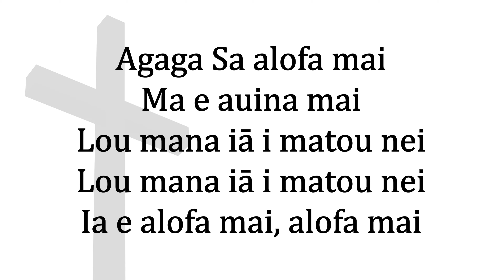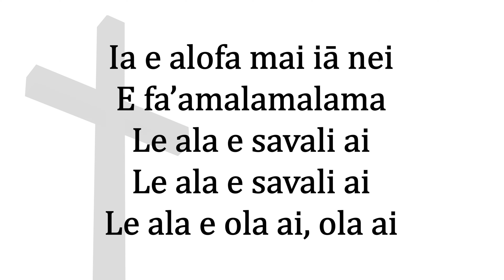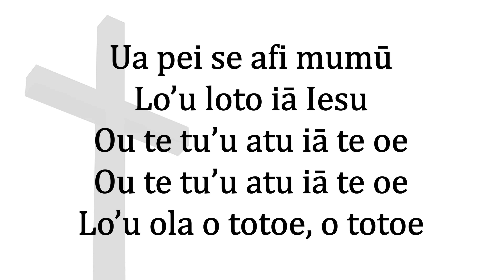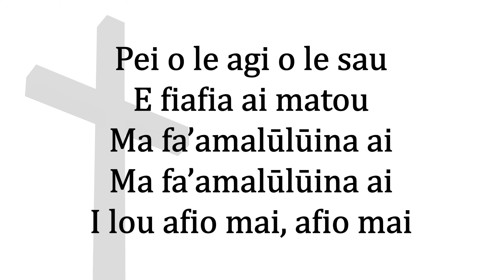Pese Lotu – Metotisi Pese 365 – Agaga Sa, alofa mai (Piano Instrumental)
Composer: Rev. Dr. Olataga Elu
Lyrics: Amosa Lene
Tusi Pese a le Metotisi - Pese 365
Notes: Published in "O le Tusi Pese a le Metotisi” [Red Hymnal] - Pese 365.2

*𝗙𝗔’𝗔𝗦𝗜𝗟𝗔𝗦𝗜𝗟𝗔𝗚𝗔 𝗧𝗔̄𝗨𝗔 – 𝗜𝗠𝗣𝗢𝗥𝗧𝗔𝗡𝗧 𝗠𝗘𝗦𝗦𝗔𝗚𝗘*
No part of our Tehillah Blessing videos can be reproduced or modified as your own work.